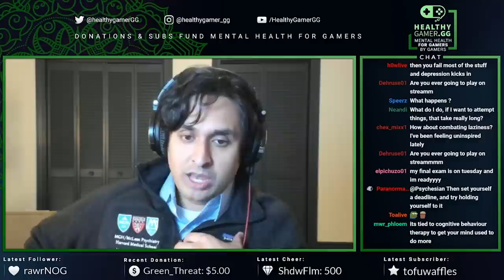Answering Questions About Meditation [Third Eye, NoFap, Procrastination]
Answering fan questions about meditation